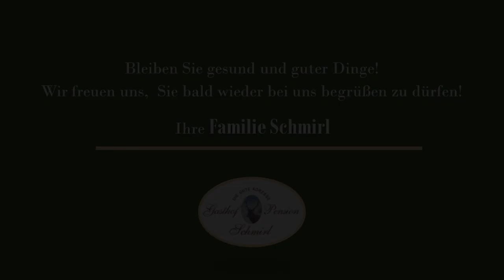"Wirt allein zuhause" Episode 7 - "Sperrstunde"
"Wirt allein zuhause" Was ein Wirt während der Quarantäne alleine im Homeoffice so mach